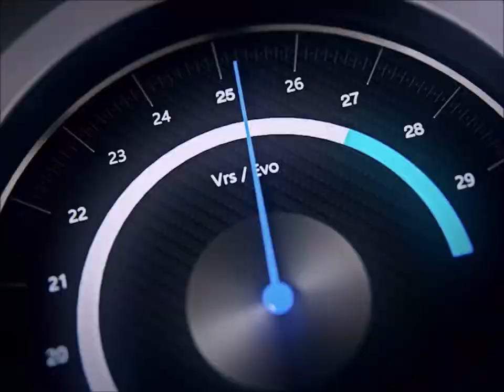[jubeat Ave.] Insanity: Sol / BEMANI Sound Team "Yvya"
One of the unlocks of jubeat Ave.'s LIGHT CHAT unlocking system. It can be unlocked from July 24th to August 22nd, 2023. This and it's paired song Insantiy: Luna can only be played during certain periods of the day, with Luna being able to be played during the day, hence the name Sol, and the image of the Sun. Sol in Roman Mythology is the god of the sun. Intense and amazing track from Yvya!